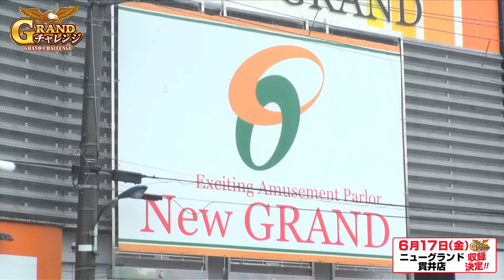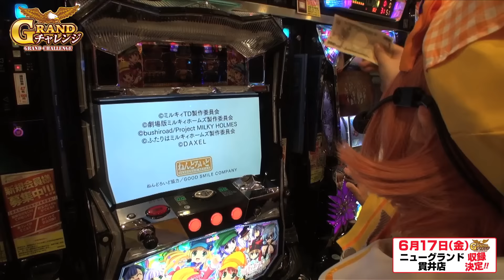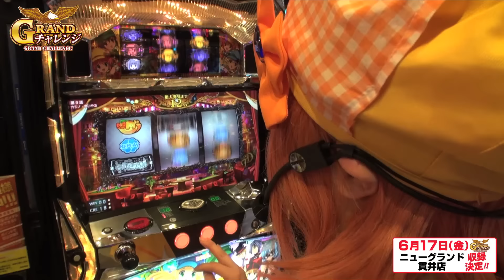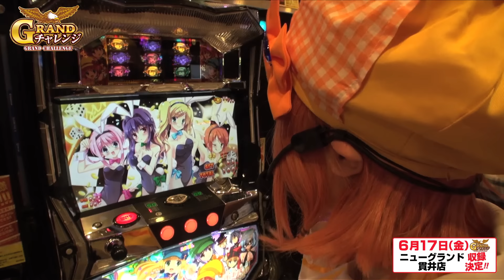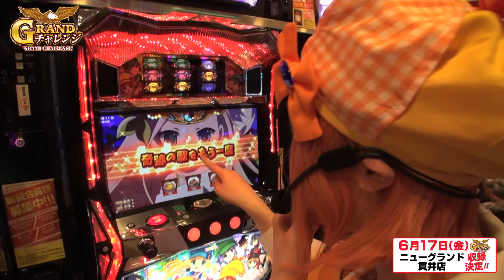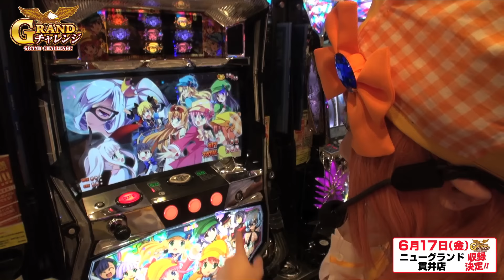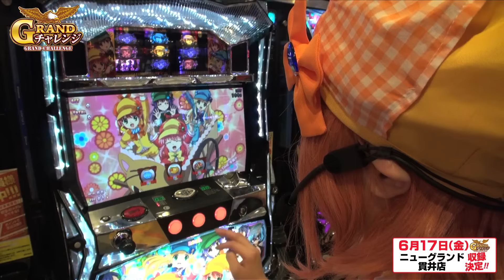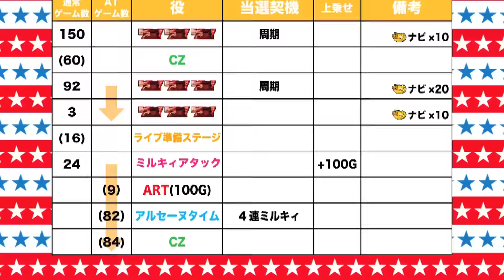パチスロ【GRANDチャレンジ】ニューグランド貫井編 #2 前編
☆新番組【GRANDチャレンジ】スタート☆
中武一日二膳さん、工藤らぎさん、チャベス愛さんの3名がニューグランド貫井店で半年間実戦を行い、3人のトータル出玉の記録を追う実戦番組！
好記録を出す事が出来たら、番組から視聴者へ豪華プレゼントあり♪
不甲斐ない結果で終わった者には、罰ゲームが執行される！
今回は工藤らぎさんが探偵歌劇 ミルキィホームズに挑戦！！

【LINE@公式アカウント】LINEを起動後、【友だち追加】→【ID/電話番号】より@kyd0621kを入力